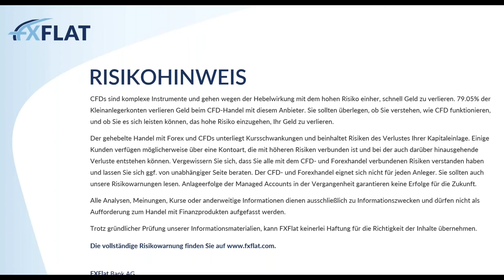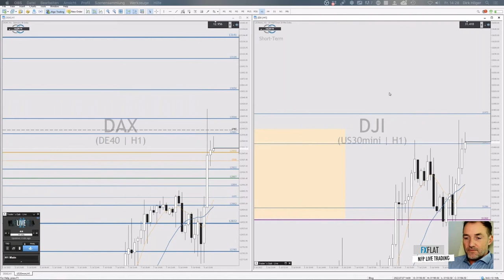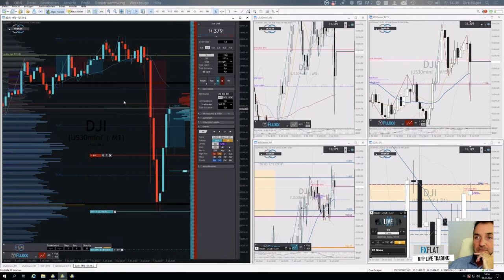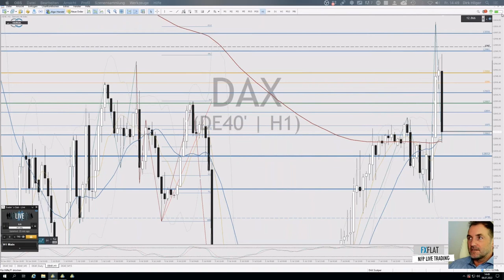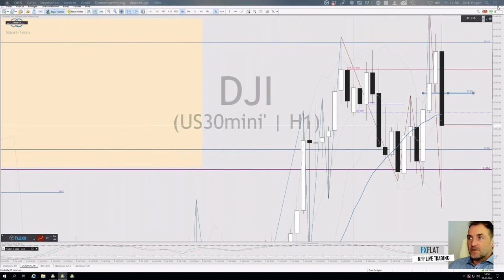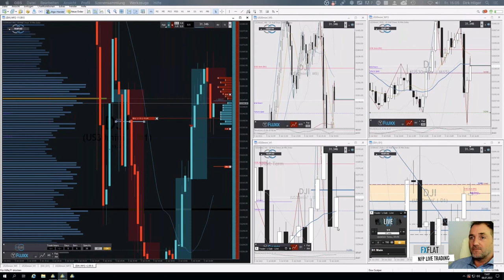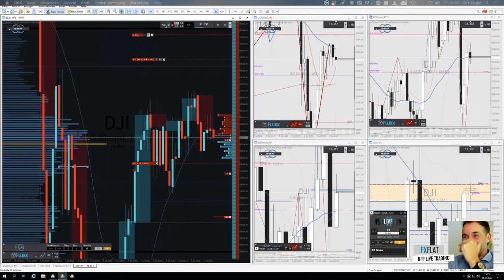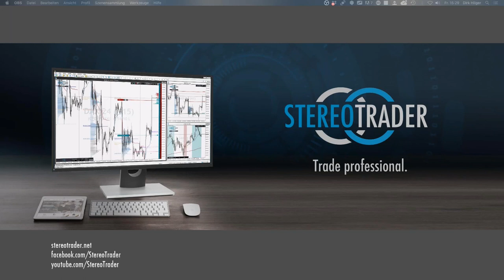Dirk Hilger - Non Farm Payrolls NFP Livetrading 08.07.2022